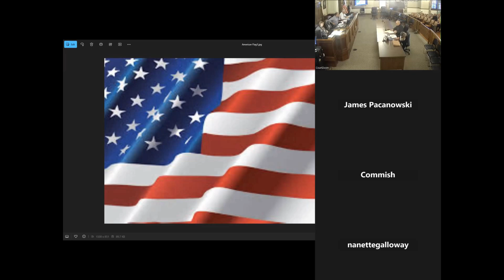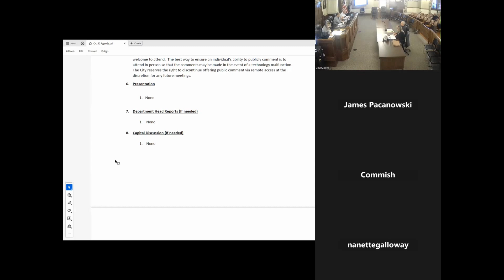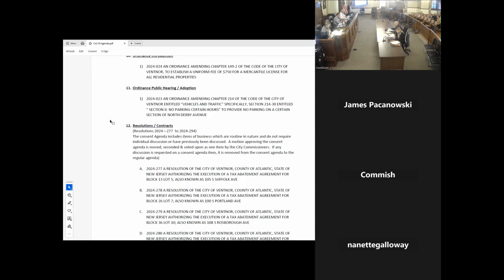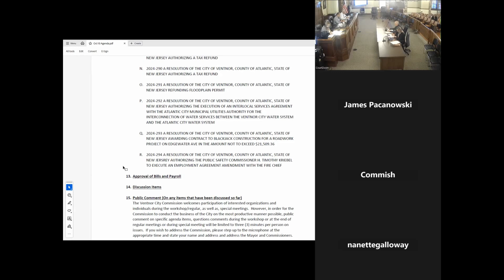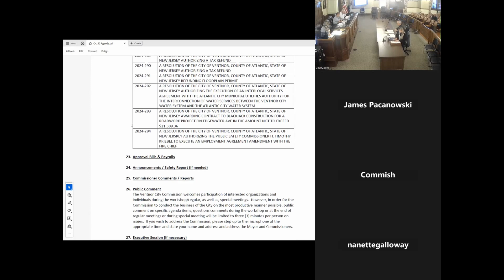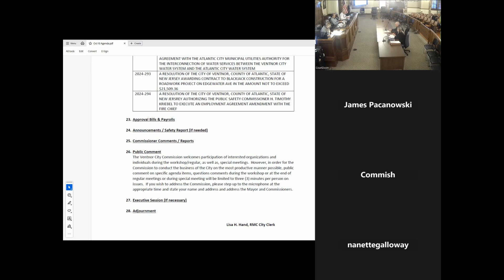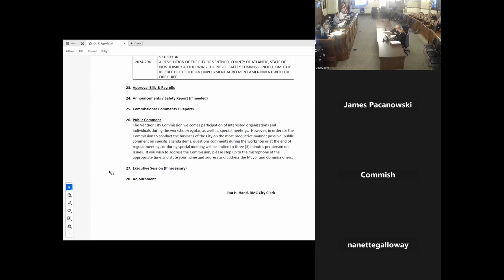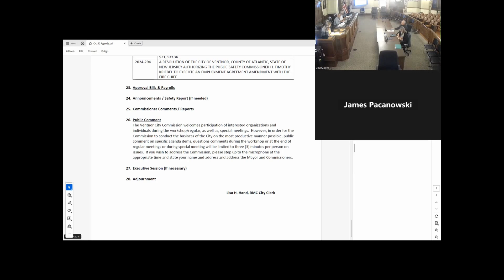October10 2024 Ventnor City Commission Meeting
October10 2024 Ventnor City Commission Meeting & Workshop